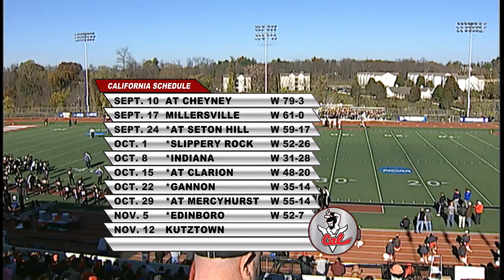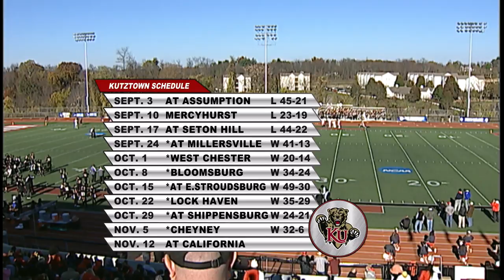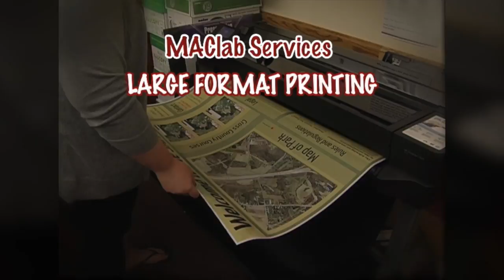California vs Kutztown PSAC TITLE GAME 2016